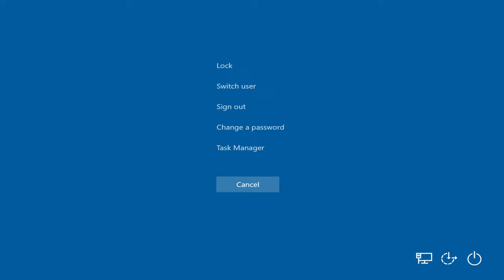Upgraded Cheetah Reflections as Phoenix ( GTA San Andreas car mod )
GTA San Andreas\data ; handling.cfg ( open with notepad ) ; "PHOENIX 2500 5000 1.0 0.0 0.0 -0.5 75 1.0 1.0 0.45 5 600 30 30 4 P 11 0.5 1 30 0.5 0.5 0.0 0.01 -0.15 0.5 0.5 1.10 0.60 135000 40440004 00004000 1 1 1"